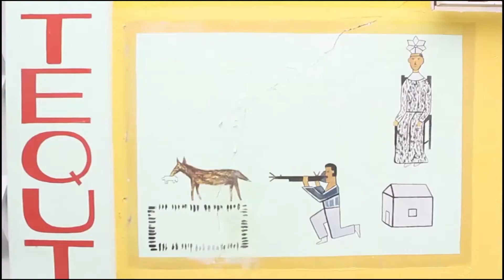Olivia - Swift now_ Popular Song_ Good Music_ The Good Life 2022